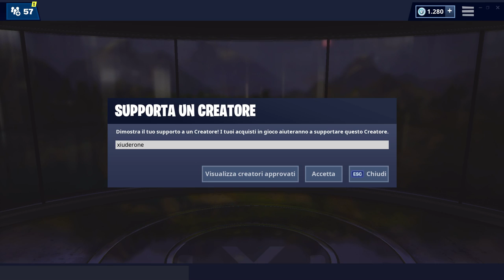TUTTA LA PATCH NOTES 8.40 FORTNITE! AEREI CONFERMATI E REGALI! (stagione 8 fortnite)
Tutta la PATCH NOTES 8.40 di FORTNITE! Tornano gli AEREI nella LTM Aviazione Reale con TANTI REGALI! Nuova rarità per il FUCILE DA FANTERIA e molto altro! (stagione 8 fortnite)

BENVENUTO!

➜ Motherboard: MSI Z97M GAMING
➜ GPU: NVIDIA GeForce GTX 970
➜ Cuffie: TRUST GXT 393 MAGNA
➜ Mouse: TRUST GXT 188 LABAN
➜ Tappetino: OMEN Mouse PAD 300
➜ Tastiera: TRUST GXT 890 CADA
➜ Microfono: TRUST GXT 252+ EMITA PLUS
➜ Sedia: AROZZI Torretta Orange
➜ Desk: AROZZI Arena-Green
➜ Webcam: Microsoft Lifecam Studio
➜ Handcam: Microsoft Lifecam HD-3000
➜ Monitor(2x): MSI OptixG24C LED Gaming Monitor 24''

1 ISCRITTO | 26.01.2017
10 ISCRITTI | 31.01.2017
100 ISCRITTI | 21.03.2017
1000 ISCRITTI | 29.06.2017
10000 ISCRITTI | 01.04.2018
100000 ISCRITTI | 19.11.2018